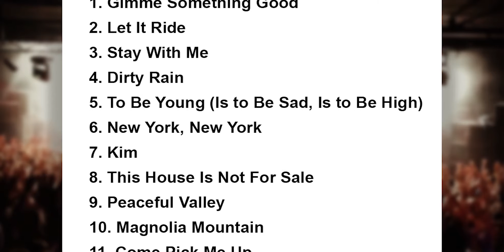Ryan Adams Setlist - Fuji Rock Festival - Niigata - Japan - 26 July 2015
Ryan Adams Setlist
Fuji Rock Festival
Naeba Ski Resort, Niigata, Japan
26 July 2015